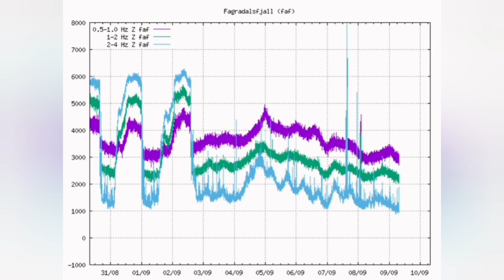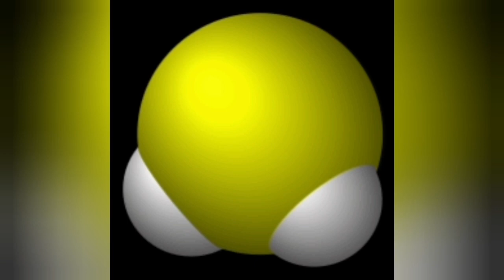Volcano Started Fumarole Stage/ Iceland Fagradalsfjall Geldingadalir Volcano